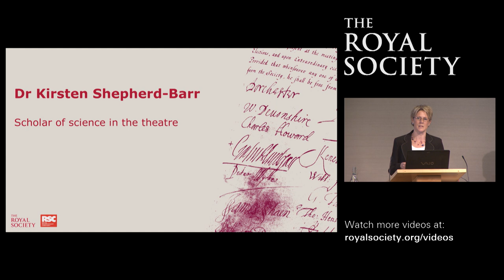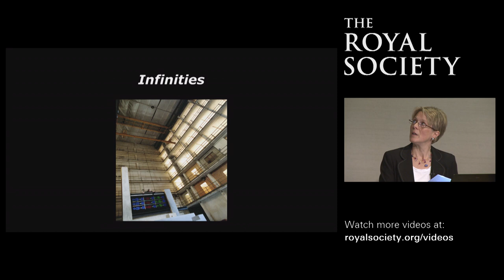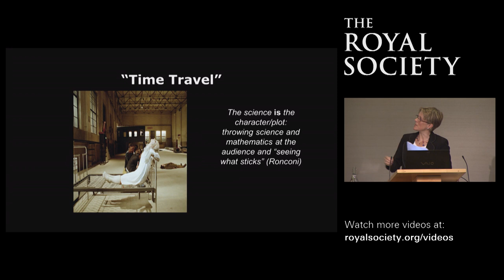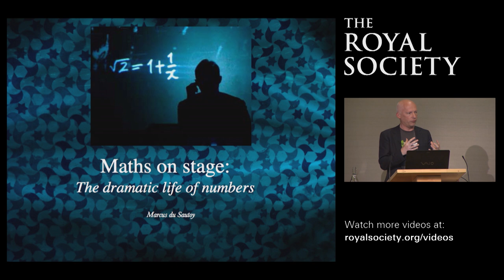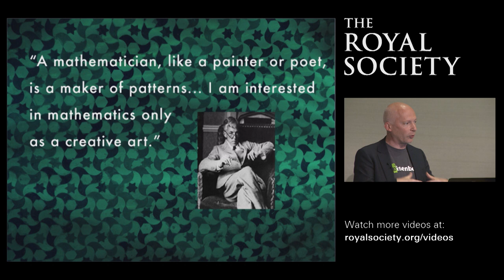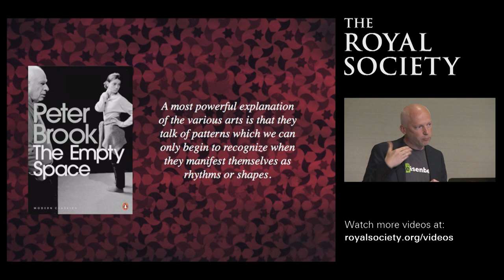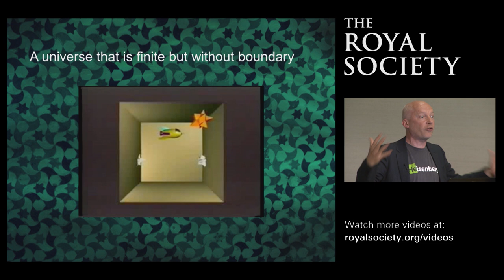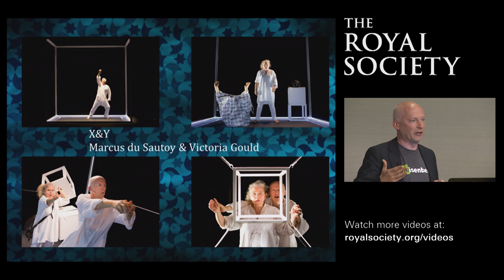A dramatic experiment: science on stage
Why does the story of a scientist, or topic of science itself, make for a compelling theatrical production? The Royal Society and Royal Shakespeare Company joined forces for an evening uncovering science-inspired theatre.

Featuring Tom Morton-Smith, writer of the critically-acclaimed RSC production Oppenheimer, Professor John D Barrow FRS, a cosmologist and playwright, Dr Kirsten Shepherd-Barr, a scholar of science in the theatre, and Professor Marcus du Sautoy OBE, broadcaster, writer and science communicator.

Chaired by Erica Whyman OBE, Deputy Artistic Director at the Royal Shakespeare Company.

Thumbnail image: Oppenheimer production photos by Keith Pattison with kind permission by Royal Shakespeare Company.